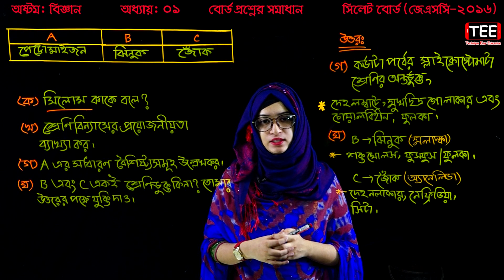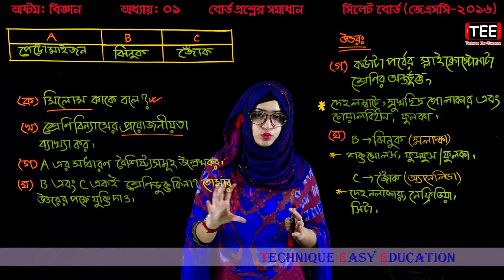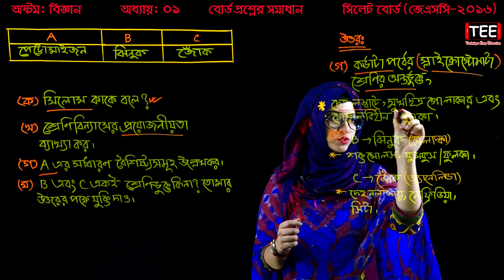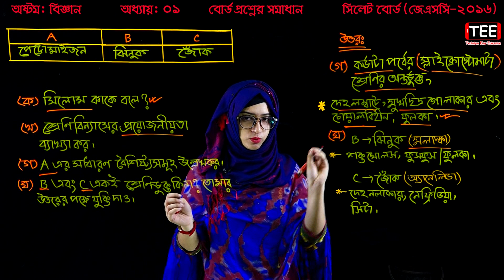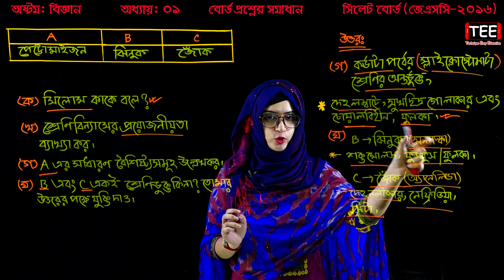52. Class 8 Science Chapter 1 (Part-8) ll JSC Biggan ll Eight Biggan 1 ll প্রাণিজগতের শ্রেণিবিন্যাস